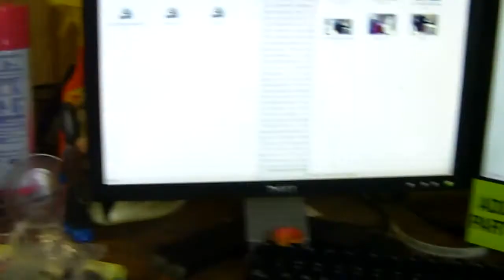Polaroid HD video camera from Woot.com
I'm not exactly thrilled with the quality of the videos this camera produces, but it may be sufficient for YouTube and the like (which is partially why I bought it).

The biggest problem with the camera is that it was advertised and its documentation says that it records at 30 fps in all modes, when, in fact, all produced files are actually 20 fps. For on-line videos, that's not a problem, but for archived keepsake videos, it's worthless.

The camera was only $130, so wasn't expecting much. I did however expect the advertising to be correct.